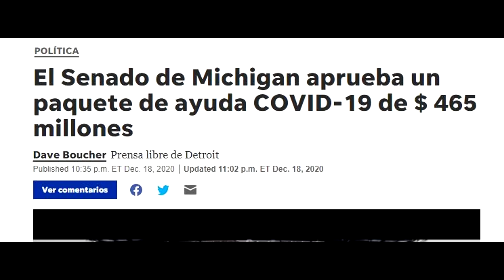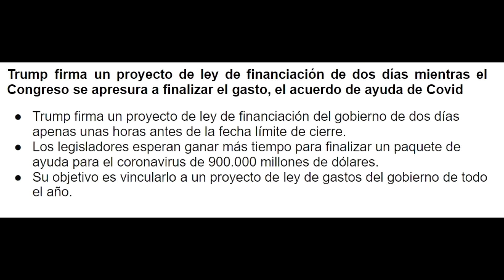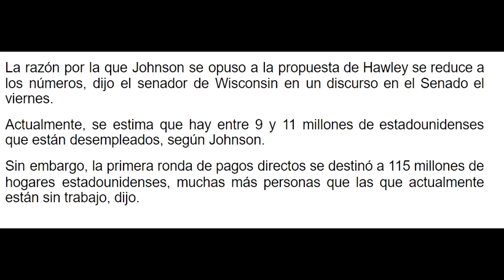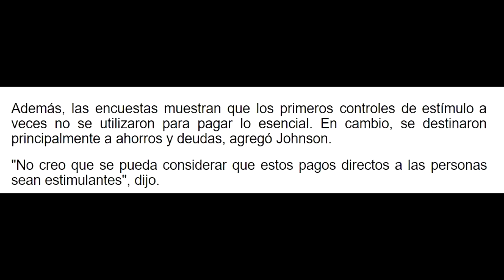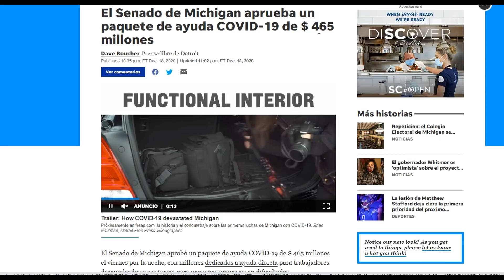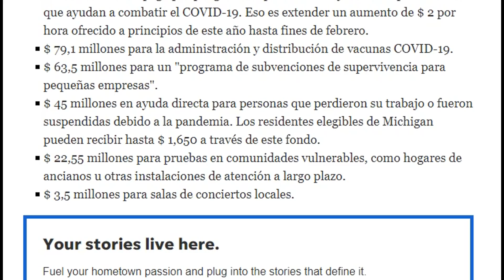ACTUALIZACIÓN DE ESTÍMULO 12/19- SEGUNDO ESTIMULO ECONOMICO - Y LOS $1200?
✅Quiere subir su crédito? El mio a subido mas de 30 puntos en un mes. Use este link